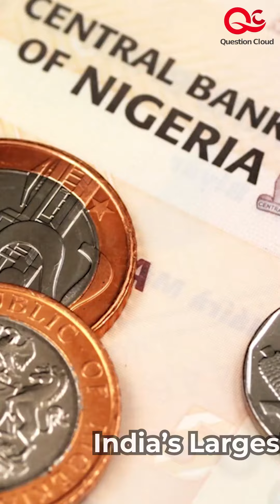தன் நாட்டு மக்களையே இரானுவத்தை விட்டு சுட்டு கொன்ற அரசு 😱💥 ! Question Cloud